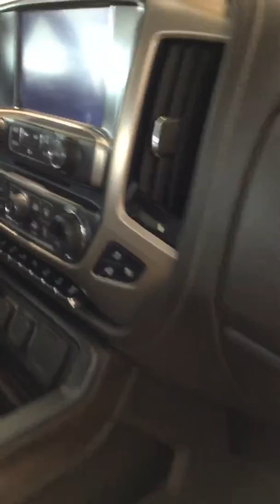February 25, 2020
2018 GMC Sierra 2500 HD Denali